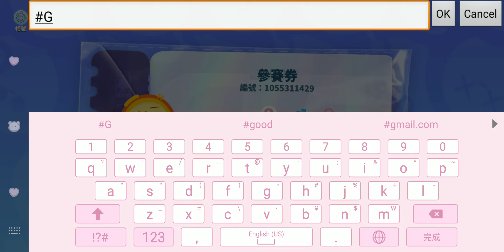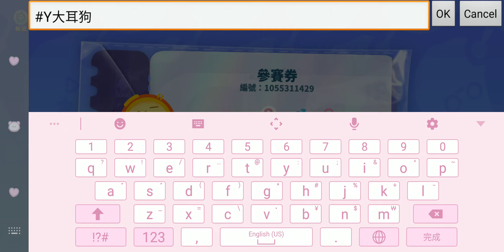在加一個帳號吧～